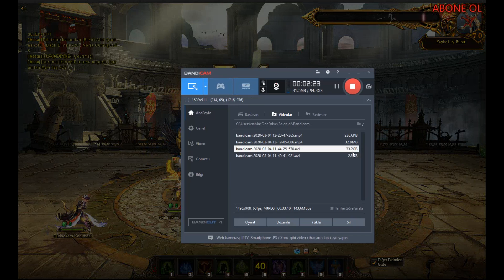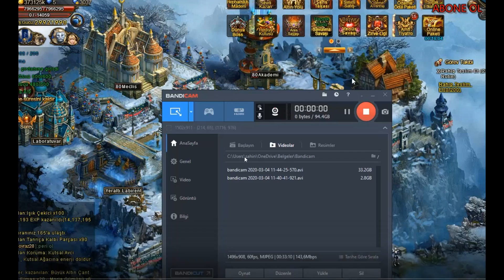TİTAN TAPINAĞI KOMİK ANLAR // TATTO DAMGA TAŞI BASTIK REZİLLİK // LEGEND ONLİNE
Legend Online hakkında bilmediklerinizi detaylı bir şekilde öğrenip istikrarlı bir şekilde gelişmek istiyorsanız videolarımızı takip edin. Emın olun üst sıralarda kendinizi göreceksiniz. Şimdiden İyi Seyirler.